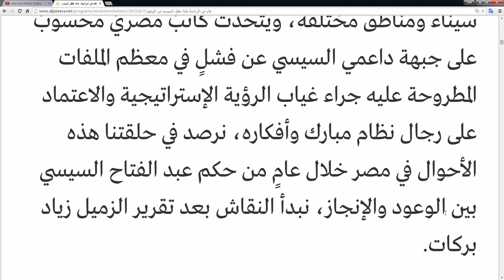Learning Media Arabic - Listening Practice - 17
Subject: Politics

Estimated ILR Level: 2+

Rough translation:

[Greetings] Welcome to this episode of Revolution Rhetoric. Egypt, in the first year of the leadership of Abdel Fattah el-Sisi, recovered the prestige of the state by upholding the values of competence and integrity. So said the Egyptian Prime Minister Ibrahim Mahlab indicating that his government achieved successes in lowering the rate of unemployment and raising the economic growth rate during the first half of this year by more than 5.5%, but do the economic growth indicators and political stability… Do they include political and security and social stability? Experts say no and the reality indicates an increase in the economic burdens on the citizens after a lowering of subsidies and the trend toward lifting them entirely as reality also suggests the continuing insecurity in Sinai and various regions. And Egyptian writer Mahsoob at the front of Sisi supporters talks about failure in most of the issues being raised after the absence of strategic vision and dependence on the men of the Mubarak regime and its ideas. We look at in this episode of ours the conditions in Egypt during the year of rule of Abdel Fattah el-Sisi between his promises and achievement. We begin the discussion after our colleague Ziad Barakat’s report.

2015 Learning Media Arabic